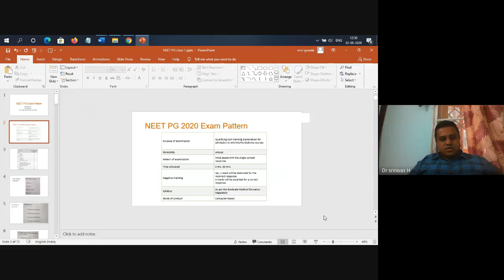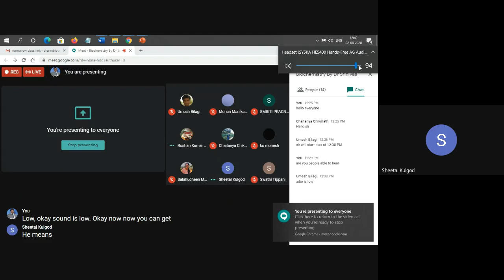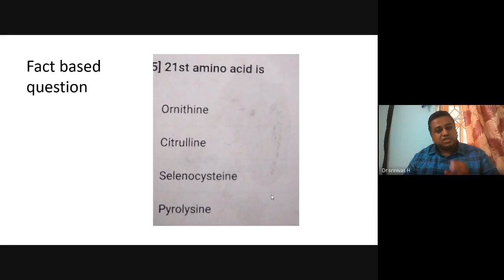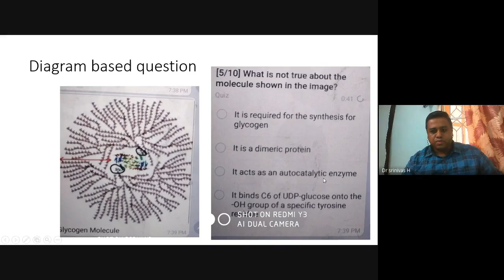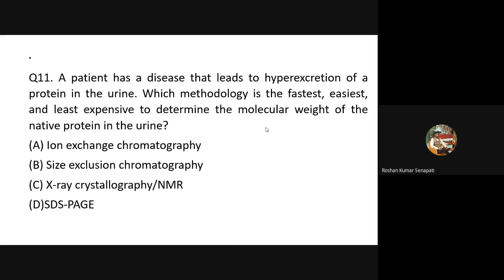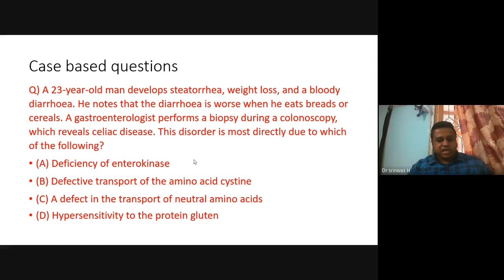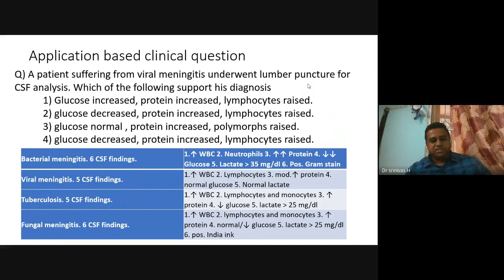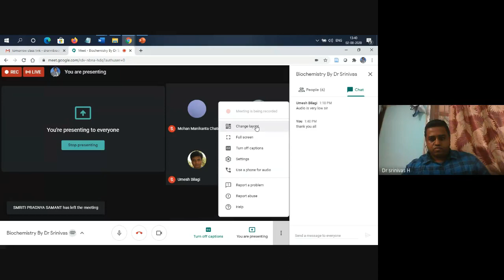Biochemistry - Introduction class for NEET PG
introduced the type of the MCQ, the approach to answers them, approach to study biochemistry to able to answer the question in NEET exam. How to look at the question , analysis the answers, and what common mistakes done by students while answering the questions